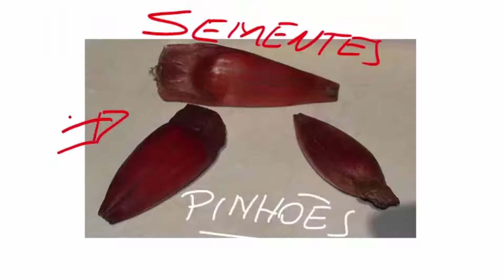Biomas: Mangue, Mata de Araucárias e Mata de Cocais - Biologia - HORA DO ENEM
Mangue, Mata de Araucárias e Mata de Cocais